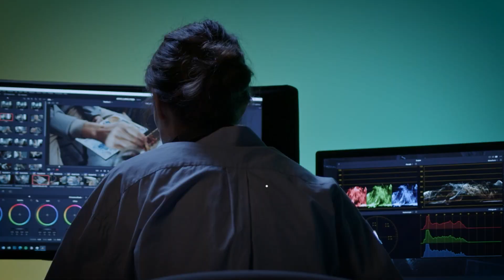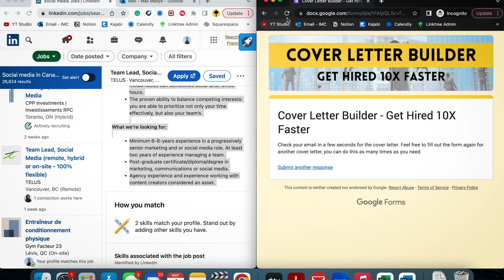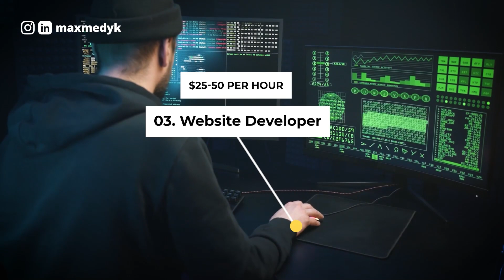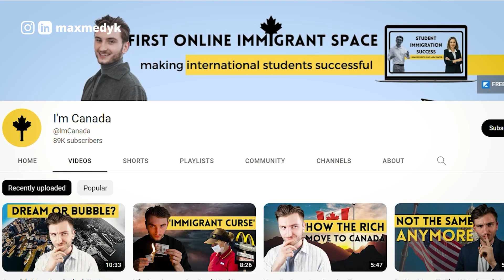Top 10 Highest-Paying Part-Time Jobs For International Students In Canada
Time map:

00:00 Top 10 Highest-Paying Part-Time Jobs For International Students In Canada

02: 46 A great tool can help you get high-paying jobs in Canada

05: 25 How to connect

On this channel, you will learn how to prepare for moving to Canada, how to get a study permit, how to apply for visas, where to study in Canada, how to get a high-paying job and how to make money as an international student in Canada.